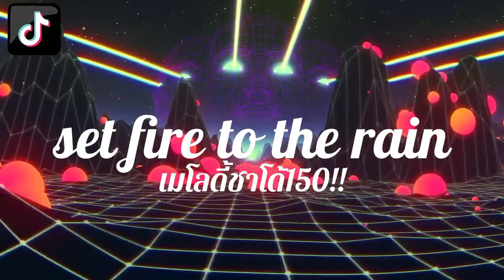เพลงแดนซ์ | sat fire to the rain ชาโด้เมโลดี้150โจ๊ะๆ | เอสซีสตูดิโอ